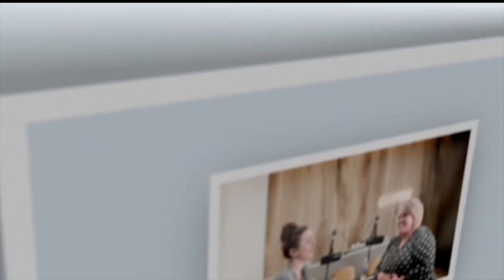Giving Gifts to yourself - Girl Talk Podcast 089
I am excited to share Part 2 with you. Stephanie Jones is sharing the importance of giving to gifts to ourselves personally.
I love how Stephanie talks about giving herself the gift of a sunset. This talk will encourage you to pay attention to your personal needs and the simple gifts that you can give yourself to fill your spirit and refresh you.

Take a minute to enjoy His creation today - The creation of yourself as an individual and the creation all around us. These gifts will refresh and fill our spirits!

or check out her website to view and order any of the books she has written

Follow the Girl Talk Podcast on any podcast platform and join the Girl Talk Community on Facebook and Instagram